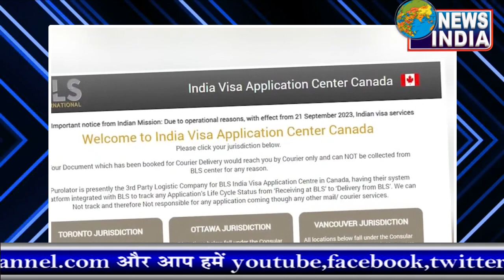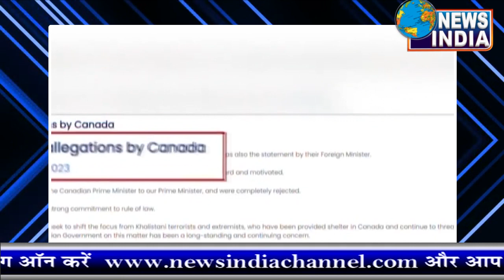भारत ने अपनाया सख्त रुख, वीजा सर्विस सस्पेंड कर नागरिकों की एंट्री पर लगाई रोक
NewsIndia BreakingNews CurrentNews Covid19 भारत और कनाडा के बीच तनाव बढ़ गया है... पहले दोनों देशों के डिप्लोमेट्स को सस्पेंड किया और अब नई दिल्ली ने कनाडाई नागरिकों के लिए वीजा सेवाओं को अनिश्चित काल के लिए निलंबित कर दिया है... भारत की ओर से अब तक का सबसे बड़ा कदम है। दोनों देशों के बीच तनाव उस वक्त बढ़ गया जब कनाडा के पीएम ने खालिस्तान समर्थक हरदीप सिंह निज्जर की हत्या का आरोप भारत पर लगाया। रिपोर्ट के मुताबिक, वीजा सेवाओं के निलंबन की कोई औपचारिक घोषणा नहीं की गई है। हालांकि कनाडा में वीजा आवेदन केंद्र चलाने वाले बीएलएस इंटरनेशनल ने इस संबंध में अपनी कनाडाई वेबसाइट पर एक मैसेज पोस्ट किया है। इस संदेश में लिखा, "भारतीय मिशन से महत्वपूर्ण सूचना: परिचालन कारणों की वजह से गुरुवार (21 सितंबर 2023) से भारतीय वीजा सेवाओं को अगली सूचना तक निलंबित कर दिया गया है." मामले पर एक भारतीय अधिकारी ने निलंबन की पुष्टि की लेकिन इसको लेकर टिप्पणी करने से इनकार कर दिया. उन्होंने कहा, “भाषा स्पष्ट है और यह वही कहती है जो वह कहना चाहती है.” यह पहली बार है जब भारत ने कोविड-19 महामारी के बाद वीजा निलंबित किया है. इससे पहले विदेश मंत्रालय की ओर से एडवाइजरी जारी करके कहा गया था कि कनाडा जाने वाले भारतीय नागरिक सावधानी रखें। ऐसे किसी भी इलाके में न जाएं जहां पर भारत विरोधी घटनाएं हुई हों या फिर ऐसा होने की आशंका हो। कनाडा में हेट क्राइम बढ़ गया है और वहां जाने पर सावधानी बरतें।

भारत ने कनाडा से मांगे सबूत, बुधवार (20 सितंबर) को संसद के विशेष सत्र के दौरान ही राष्ट्रीय सुरक्षा सलाहकार अजीत डोभाल गृह मंत्री अमित शाह से मिलने पहुंचे थे। उसके बाद से भारत लगातार कनाडा खिलाफ एक्शन में है। भारत ने कनाडा से कहा कि जो आरोप लगाए हैं उसके सबूत पेश करने होंगे।